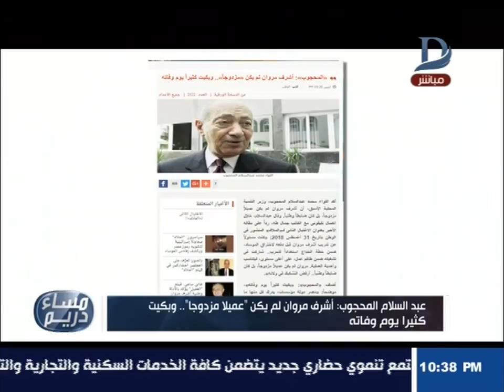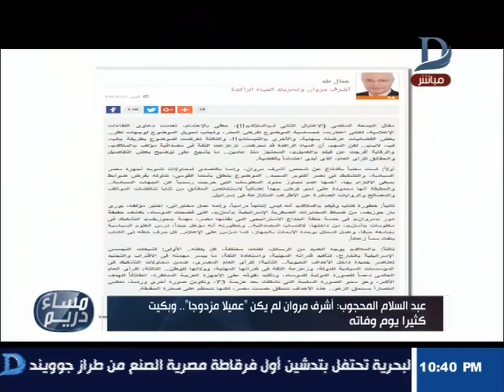مساء دريم| عبد السلام محجوب يكشف مفاجأة عن "أشرف مروان" وما فعله مع الموساد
11843 أفقى

►Subscrip Now◄

►Follow us ◄